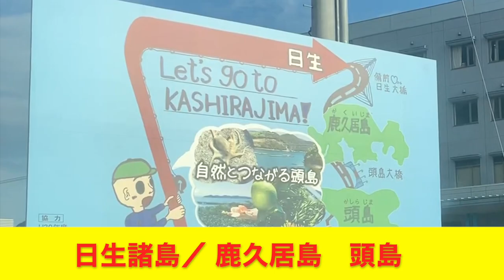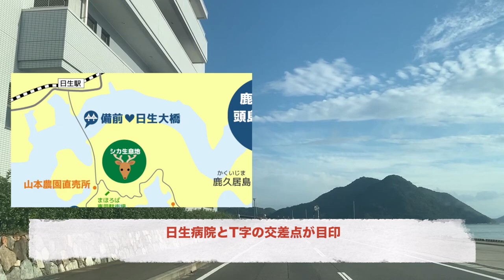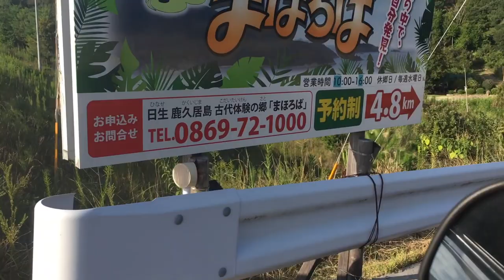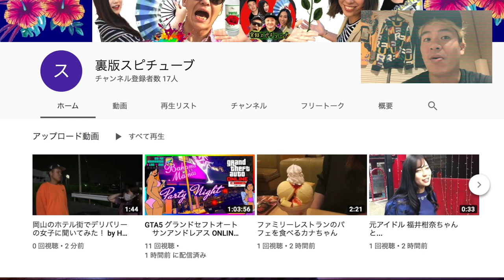【無人島だった 鹿久居島】人口12人!? & 《日生諸島最大の港町》頭島へ行く Go to Kakui & Kashira Island Okayama Japan.